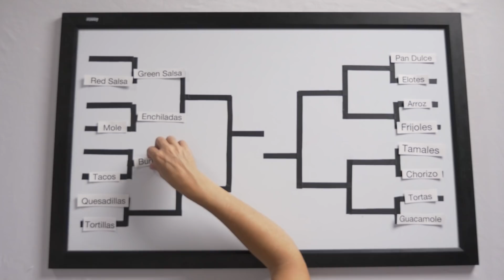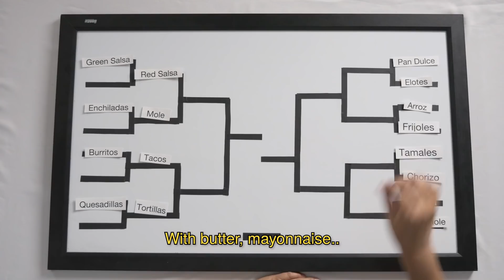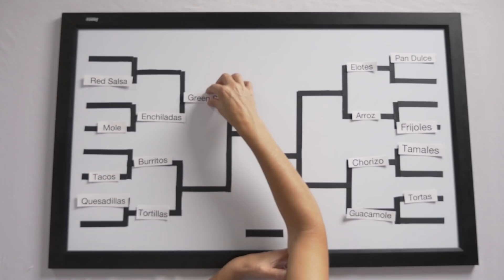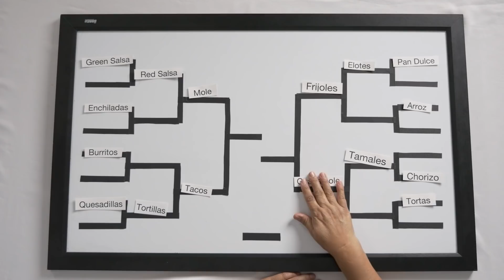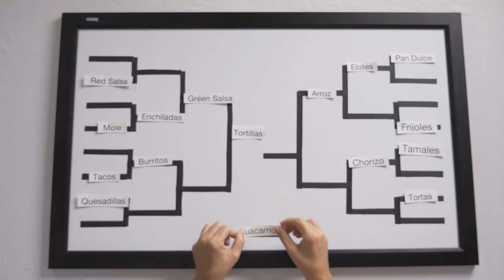Mexican Moms Rank Mexican Foods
Mexican moms rank popular Hispanic foods such as tortas, burritos, frijoles, salsa, pan dulce and more!

Filmed and Produced by The Crazy Gorilla